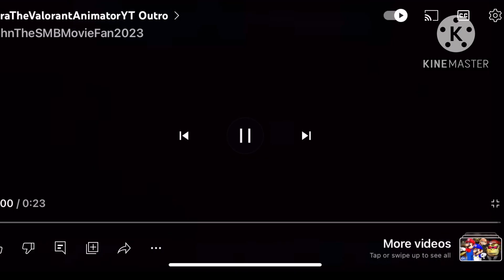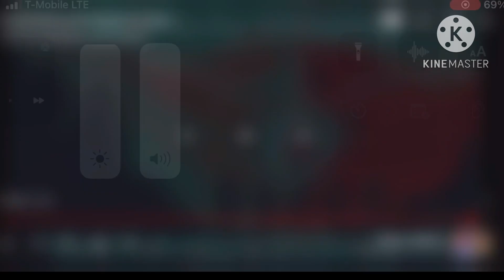Pinkfong Says no US 98/Grounded/beat up by Uncle Kevin